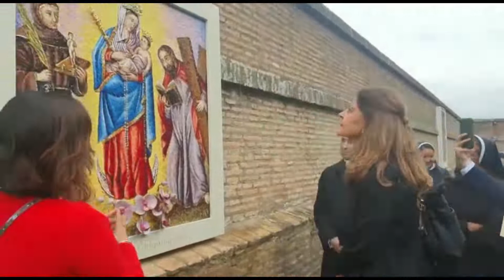Marta Lucía Ramítez y la Hermana colombiana liberada Gloria Cecilia Narváez.